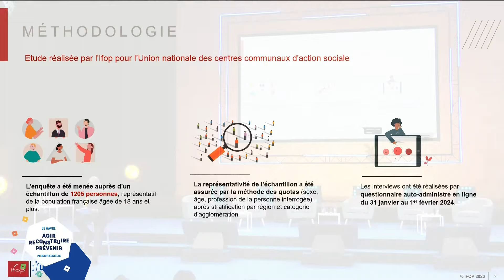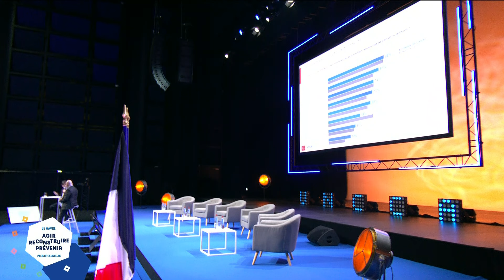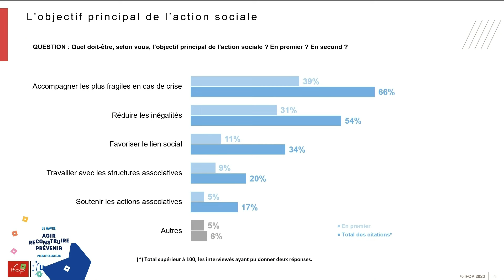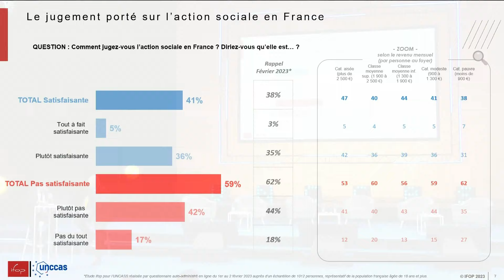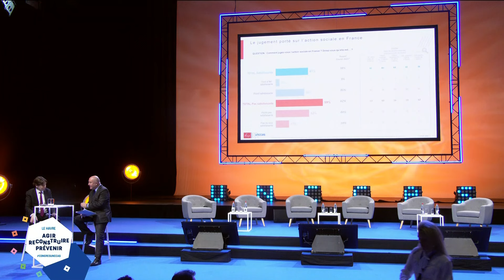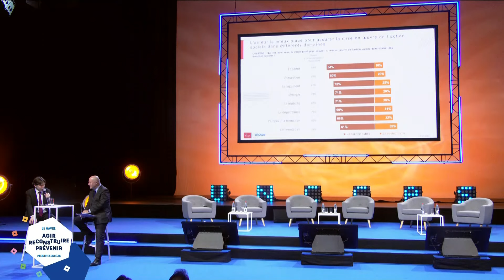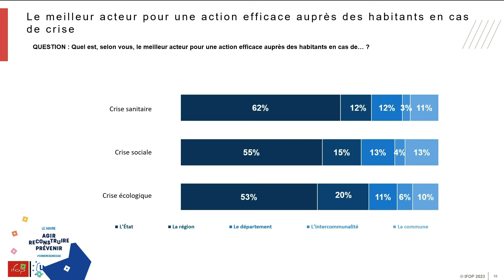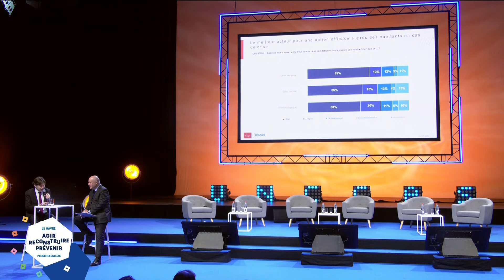93ème Congrès de l'UNCCAS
Ce 93ème Congrès de l'UNCCAS s'intéresse au rôle des centres communaux d'action sociale face aux crises.
"Avant, pendant, après les situations de crise : quelles solidarités avec les plus fragiles ?"

Année de Production :